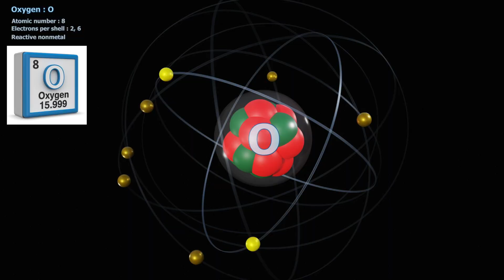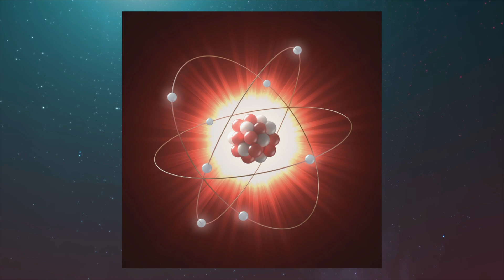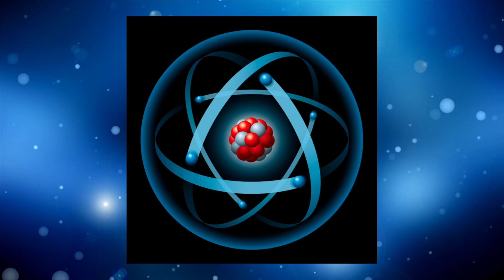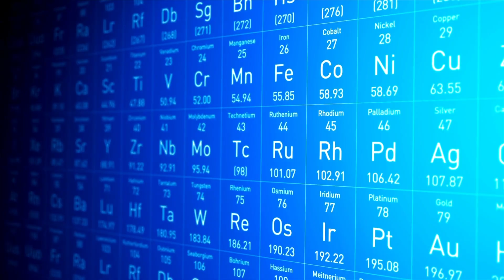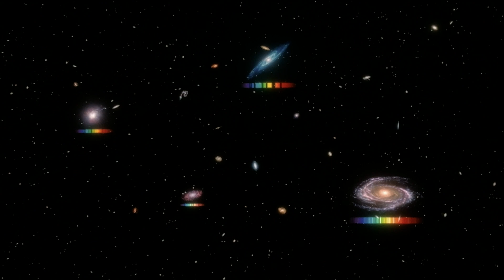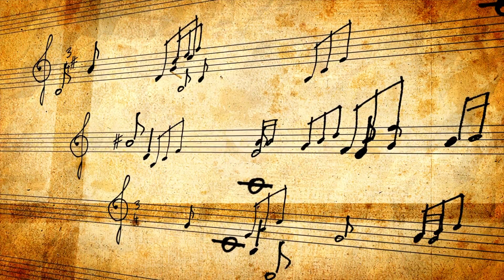COSMOS #17🦚 | Une odyssée à travers l'univers | Le mystère des lignes noires de la lumière|5-3| BDF🌎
COSMOS  🦚 "une odyssée à travers l'univers" est une émission qui, à chaque jeudi, vous permet de faire un voyage à travers le temps ! Vous pouvez consulter les émissions « Cosmos »  en passant directement par le site internet que vous retrouverez dans la description. Si vous êtes enseignant, vous pouvez faire participer vos élèves avec le « Kahoot⤵️ » que vous retrouverez à chaque semaine, à la fin de la description. Vos élèves adoreront la science 😀.

Aujourd’hui c’est la suite tant attendu du Cosmos numéro 16 de la semaine dernière sur le fonctionnement des couleurs. Les rayons lumineux qui nous proviennent du Soleil ☀️ atteignent la Terre sous forme de différentes longueurs d’ondes. Les pétales de cette fleur absorbent la lumière rouge aux ondes longues et pauvres en énergie et ils réfléchissent, au contraire, les ondes bleues courtes et riches en énergie. L’interaction de la lumière d'une étoile avec les pétales de cette fleur ou avec l'eau est ce qui produit le bleu. Les ondes les plus longues, celles que nous percevons comme rouge sont les plus pauvres en énergie. La couleur est la manière dont nos yeux interprètent l'énergie des ondes lumineuses. Lorsqu’une couleur vous évoque un sentiment précis quelque chose en vous est affecté par une variation particulière de la fréquence et de l'énergie d’une onde lumineuse. Et le message secret, ces lignes verticales noires, qu’est-ce que c’est en réalité?

Prenez soin de vous et de vos familles et amis et soyez BlueDot parce que le futur ça commence maintenant ! Adios Amigos ✨

Voici les sujets de cette semaine:

- 00:00 - Introduction 😊
- 00:53 -Mais qu’est ce qu’un atome ?⚛️
- 04:03 - Bienvenue dans la réalité quantique.⚗️
- 05:27 - Les lignes noires sont les ombres causées par les atomes d'hydrogène de l'atmosphère du Soleil😎
- 06:54 - Le royaume cherchait à préserver son savoir-faire inestimable💎
- 08:53 - Il y a bien plus de types de lumière que ce que nos yeux discernent👀
- 09:38 - Conclusion 🌳